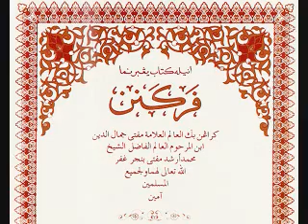PERUKUNAN - VR056 Setengah perkara yg Dikhobarkan Rasullah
KITAB PERUKUNAN - VR056_[MS32-MS33]

PENGARANG : AL ALIM AL ALAMAH MUFTI JAMALUDDIN IBNI AL MARHUM AL ALIM AL FADIL AL SYIEKH MUHAMMAD ARSYAD MUFTI AL BANJARI

PEMBACA : Ab. HALIM Ab. GHANI(PONDOK PASIR TUMBOH)

TEMPOH : Mula : 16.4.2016 | Tamat : 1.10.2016(Khotam)

PDF Full Record Link  –
KITAB Dhobit –

NOTE : Dalam bahasa Banjar, “perukunan” bermakna huraian asas  tentang perkara-perkara yang diwajibkan oleh agama yang harus dilaksanakan dalam kehidupan seharian, mencakup rukun Islam (fikih), rukun Iman (tauhid), dan rukun Ihsan (tasawuf).